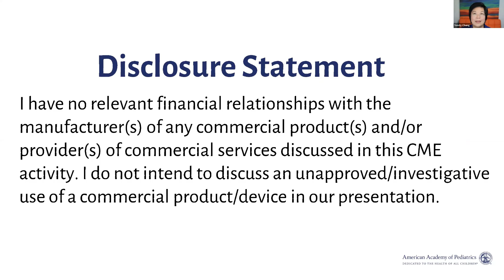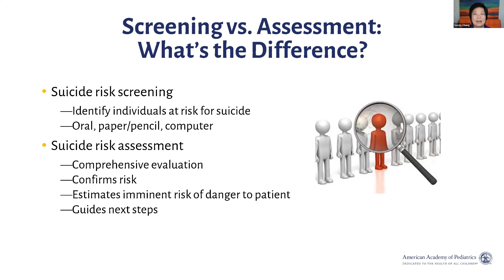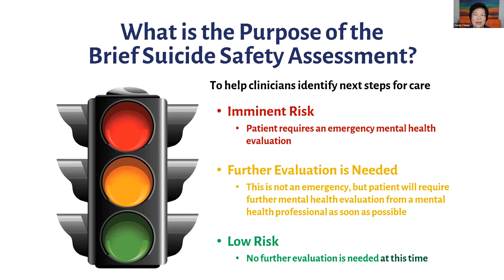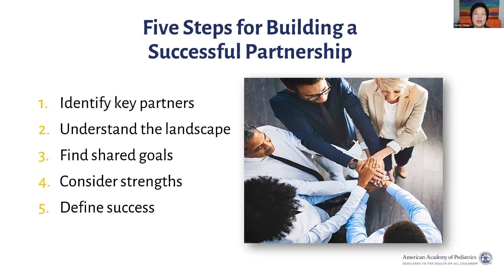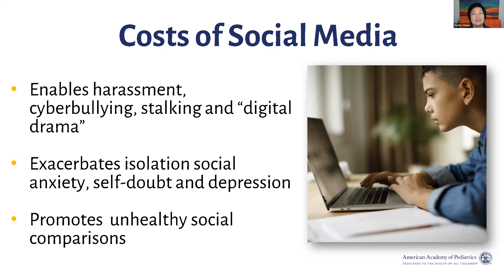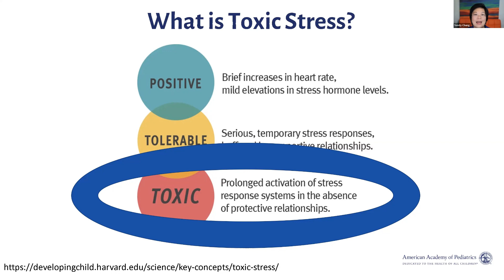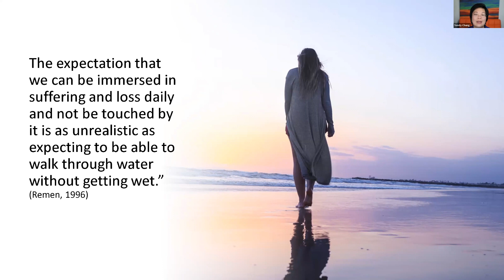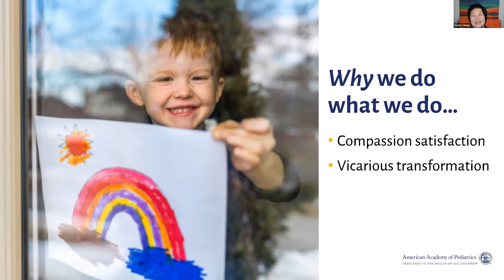Preventing youth suicide. Dra. Sandy Chung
Virtual International Congress FIRST CONTACT PEDIATRICS 2023